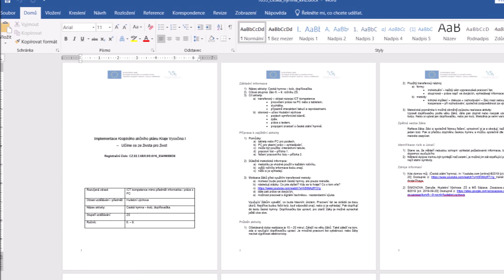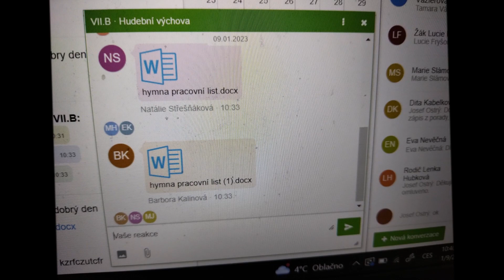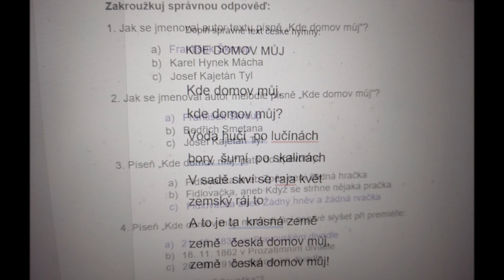IKAP II - Česká hymna - kvíz 7. B